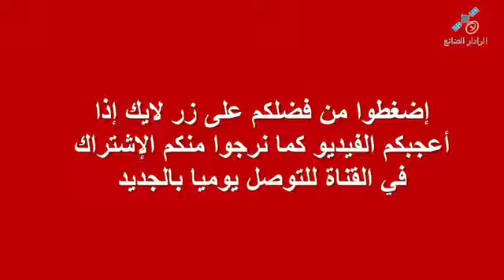شاهد مواقف محرجة من القمة العربية المنعقدة في البحر الميت بالأردن